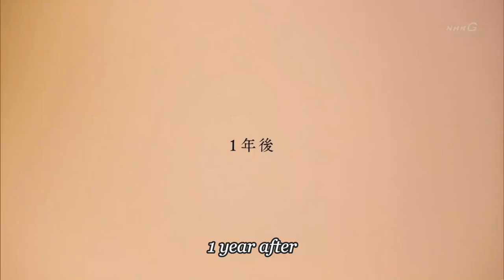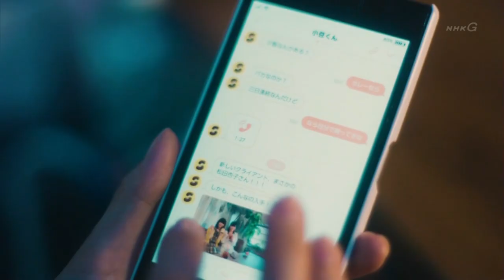Ai story in 3 Min/2019 J-Drama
Dakara Watashi wa Oshimashita
My Favorite Member
Release Date: July 27 - September 14, 2019 In Japan